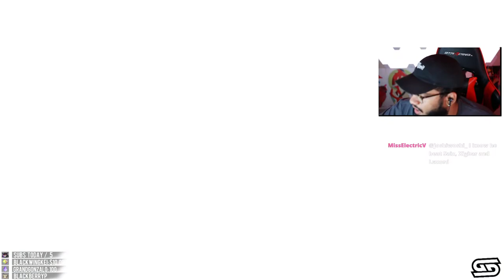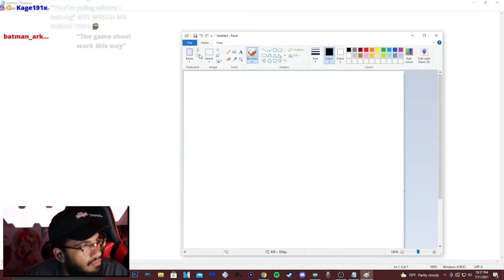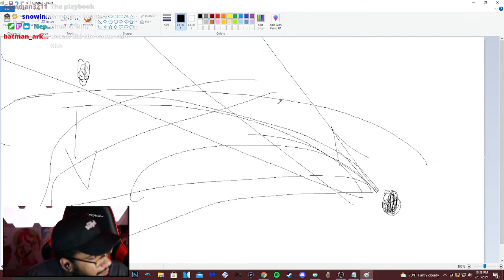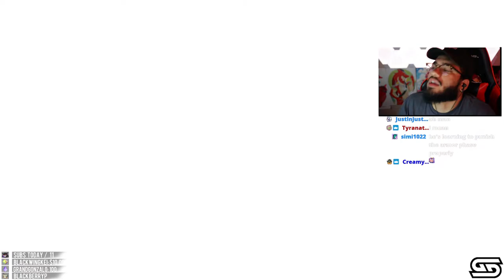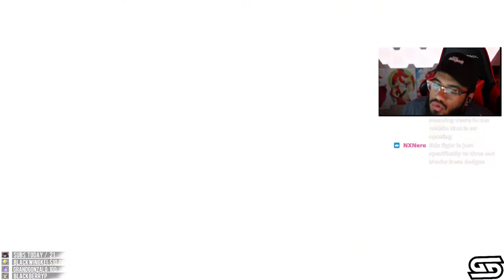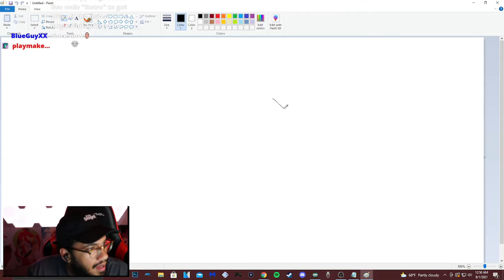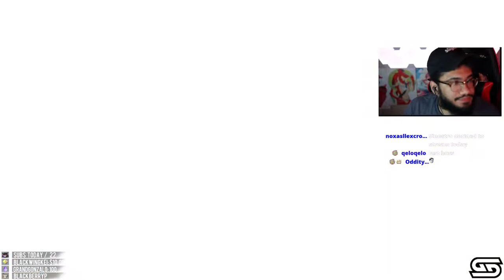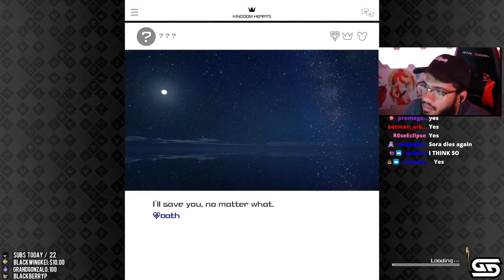[07/31/21] SHORT DOMINICAN MAN STRUGGLES AT BEATING THE ELDERLY || KINGDOM HEARTS III Re Mind DLC